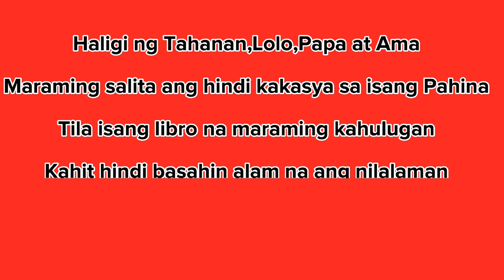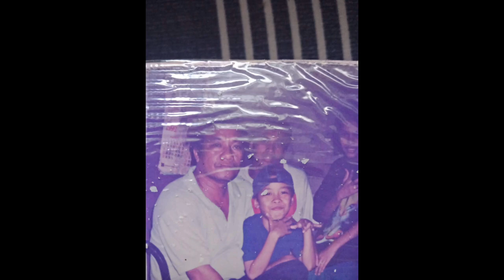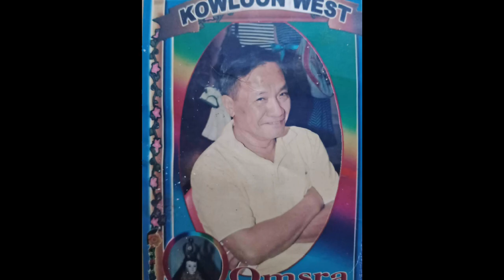WE LOVE YOU WILFREN "EFREN" BORDAN- Music cover "PAGLISAN" by Color it red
Memorise para sa aming Mahal na Lolo,Papa,Asawa,Kapatid at Mabuting Tao.
Mamimiss ka po namin at Mahal na Mahal kapo namin EFREN BORDAN...